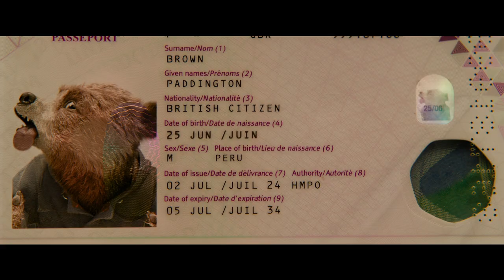PADDINGTON EN PERÚ | TRÁILER OFICIAL |HD|DOB|LAT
Demasiada aventura hasta para el oso más aventurero 🐻❤️.
Alístate con Paddington para la diversión en PaddingtonEnPeru - exclusivamente en cines este 16 de enero 2025.